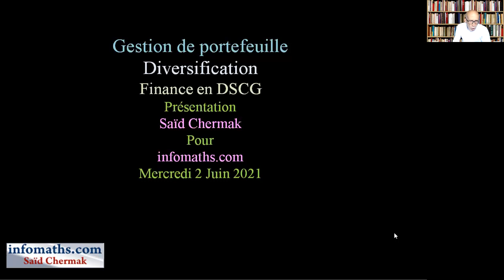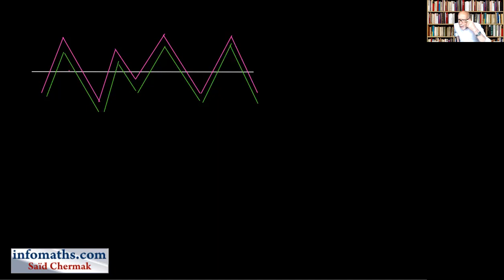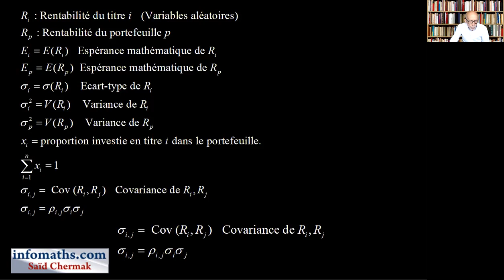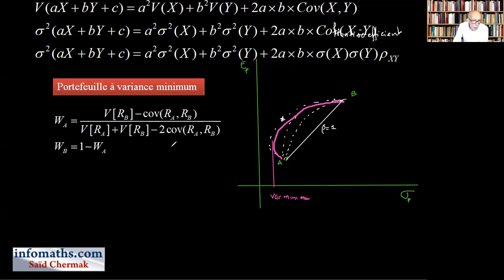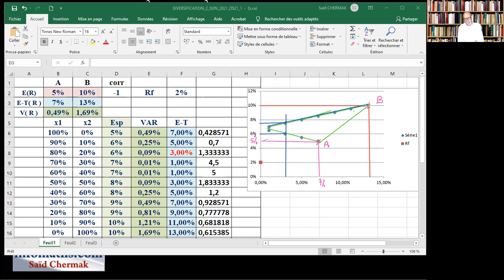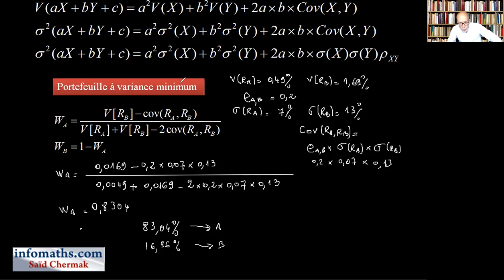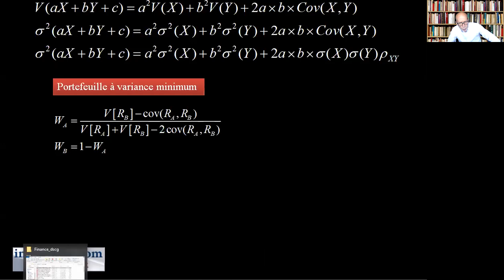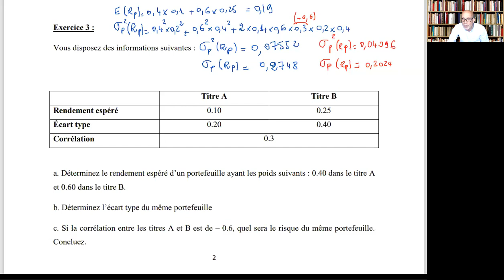GESTION DU RISQUE D'UN PORTEFEUILLE. DSCG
GESTION DE PORTEFEUILLE EN DSCG